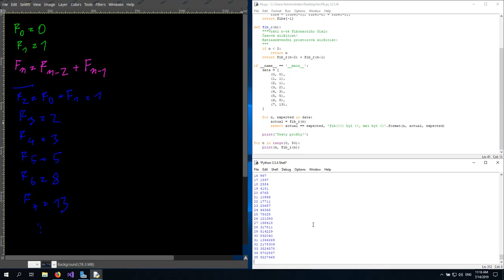01_01_Rekurze Fibonacci rekurzivne